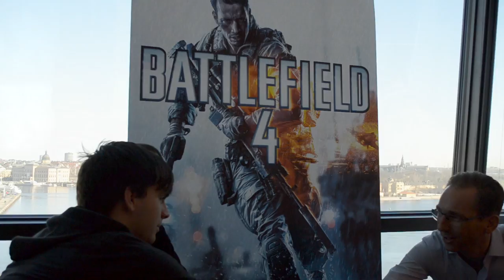Battlefield 4 | Interview with Karl Magnus DICE General Manager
At the Battlefield 4 event in Stockholm we were given follow up lectures on various aspects from the game. I bring for you here my breakdown overview of Frostbite 3 and its role and position within the development of Battlefield 4 and the whole series.